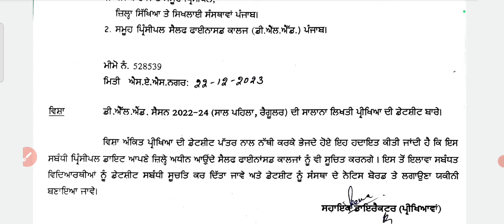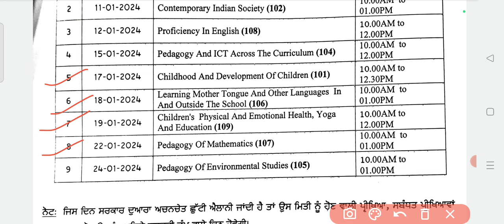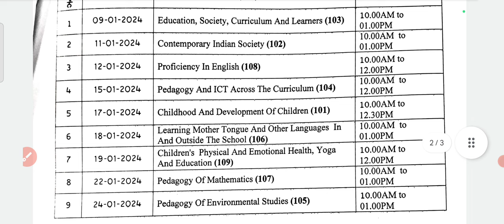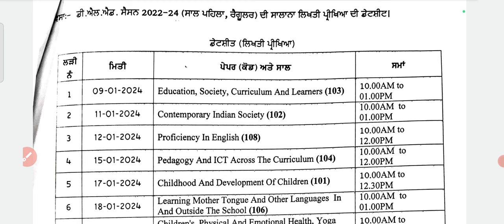ETT session 2022-24 first year final Date Sheet